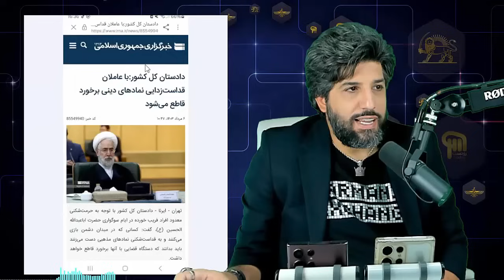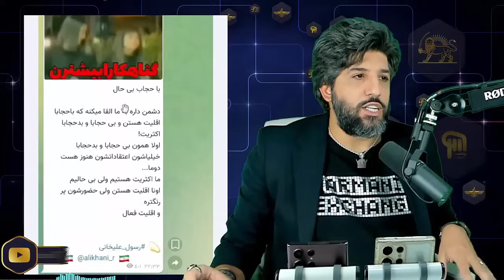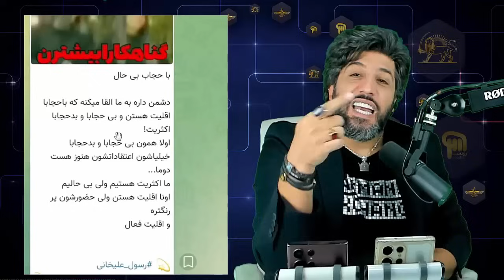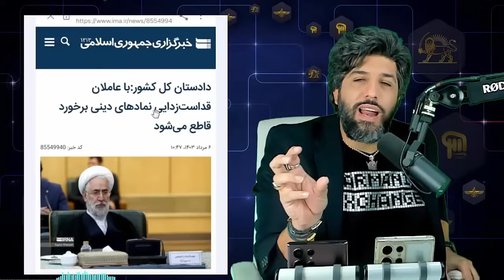ورود دادستان کل کشور علیه جریان شیعه زُدایی_نگرانی رژیم از گسترش حذف شیعه گرایی